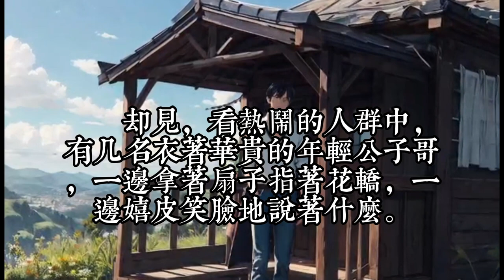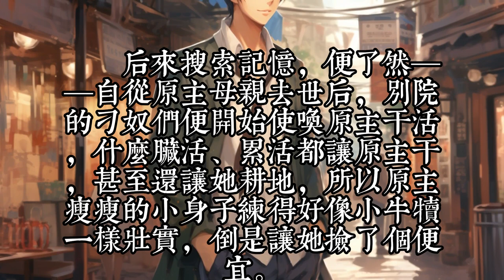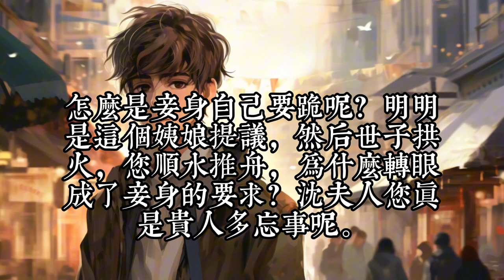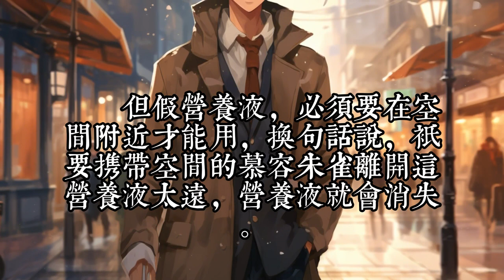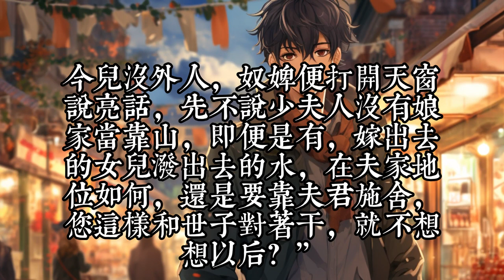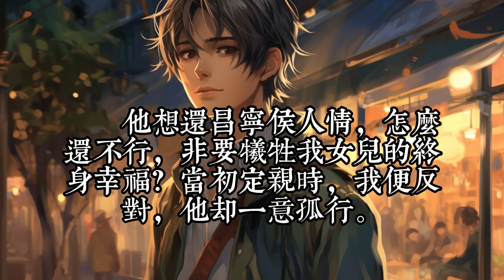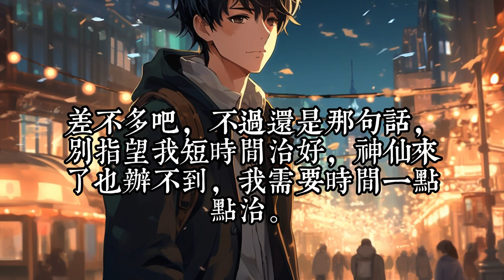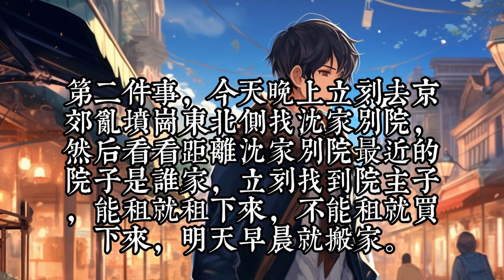《互绿，你舔白月光，我撩隔壁残王》1 -40异能特工队医慕容朱雀在执行任务中牺牲，穿越到架空古代，成了替嫁炮灰，新婚当天要和公鸡拜堂；新婚后还要被婆家欺辱？呵呵！真是背着粪篓满街窜——找死(屎)。